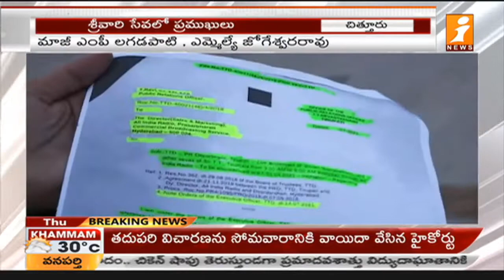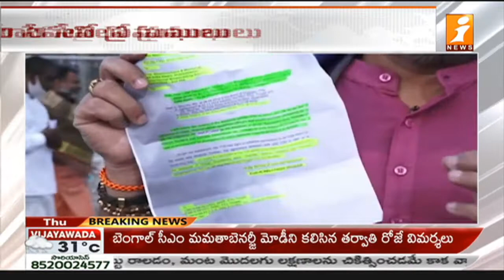శ్రీవారి సేవలో ప్రముఖులు | Swami Pari Purnananda Swamy Visited Tirumala | iNews